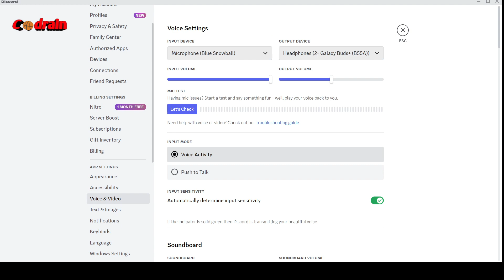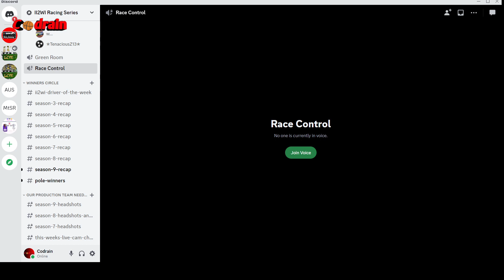II2WI Racing Series Week 5 at Las Vegas!